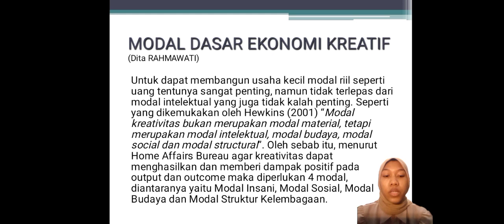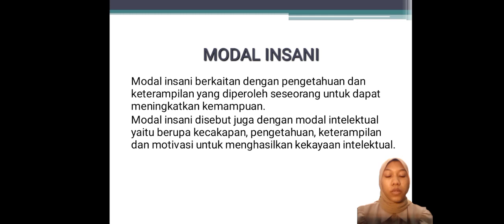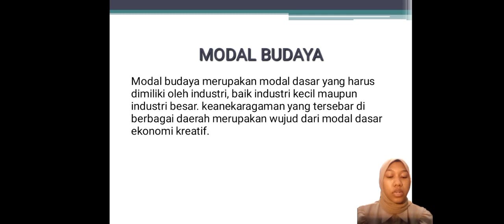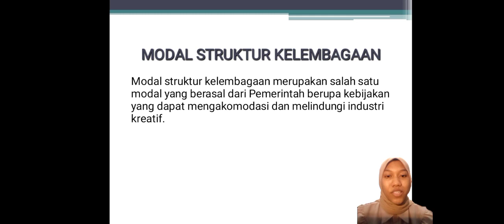Modal Dasar Ekonomi Kreatif | kel 3| Part 1 | Dita Rahmawati | E20192157